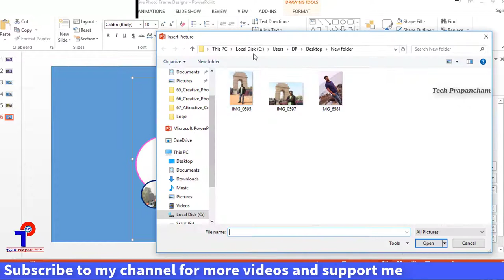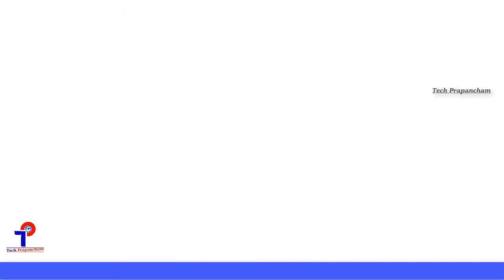Beautiful Creative Photo Frame Design In Powerpoint Software |Powerpoint Tutorials | Tech Prapancham